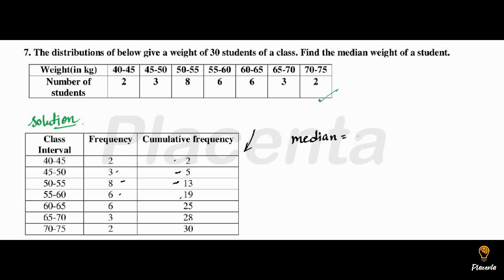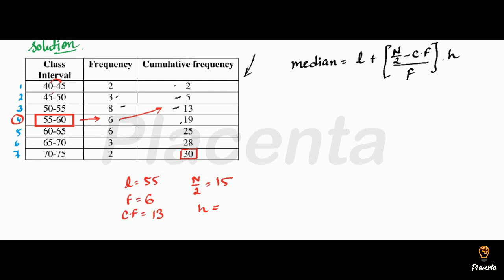Exercise 14.3_ Question No. 7_NCERT _Class 10th_140307